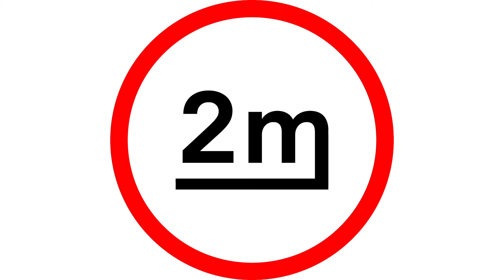2m Abstand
Frühling 2020: Die Schweiz befindet sich im Coronavirus-Ausnahmezustand – wir befragen aktuell gerade Menschen in der Schweiz, wie sie diese Zeit erleben. Authentische Momentaufnahmen von zufällig ausgewählten Persönlichkeiten. Porträtiert in Bild, Text und Ton und natürlich stets mit 2 Meter Abstand.